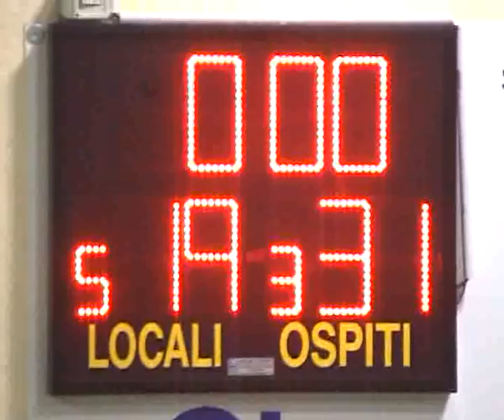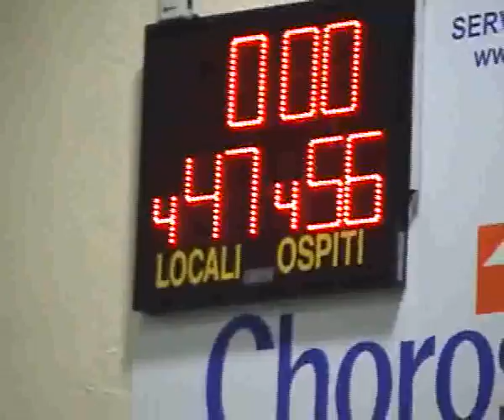san paolo torino 47 franzin valnoce 56 19 02 2009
San Saolo Torino 47 - Franzin Valnoce 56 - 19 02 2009
Campionato di Basket CSI Top Junior 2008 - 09